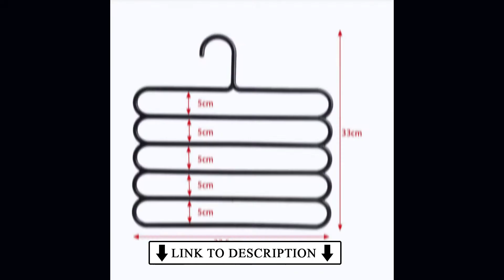homestorageproducts Clothes Hanger Rack / Extra Cabinet Storage / Bathroom Rack Storage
Amazon Home Storage Products / Clothes Hanger Rack / Extra Cabinet Storage / Bathroom Rack Storage